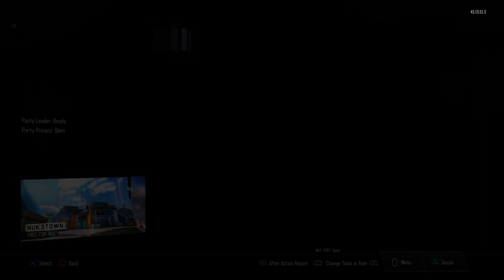Call of Duty Black Ops III WWE